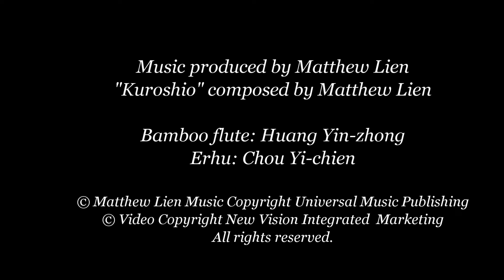Matthew Lien in concert with Rimi Natsukawa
Matthew Lien, in concert with Okinawan singer Rimi Natsukawa (夏川里美 / 夏川りみ) at the 2013 Traditional Golden Melody Awards in Taipei, Taiwan, with guests Chou Yi-chien (erhu) and Huang Yin-zhong (bamboo flute). Music produced by Matthew Lien.